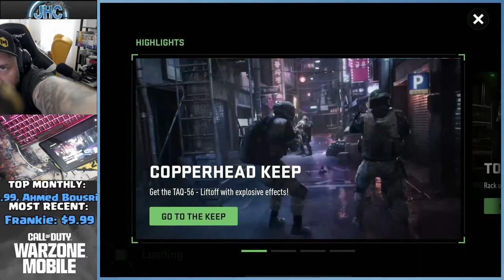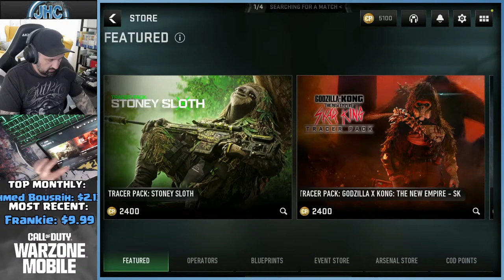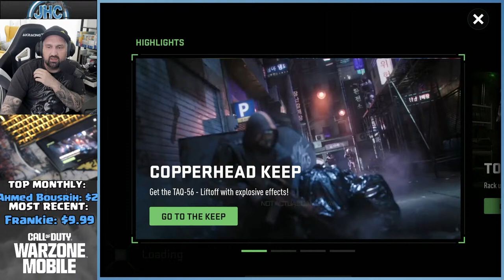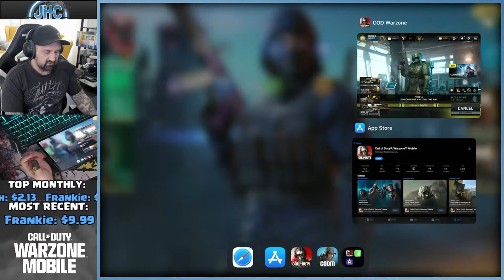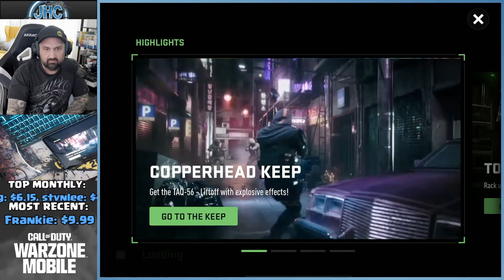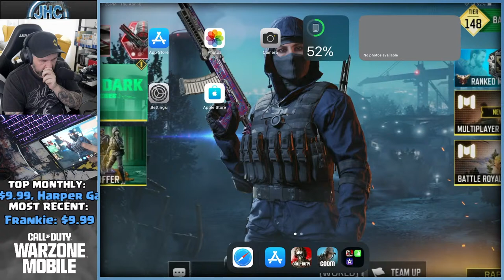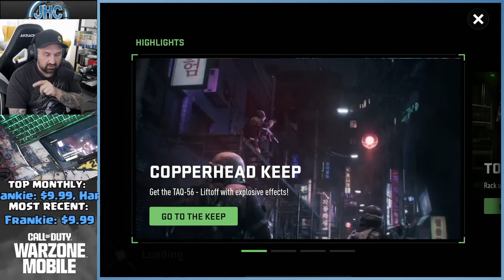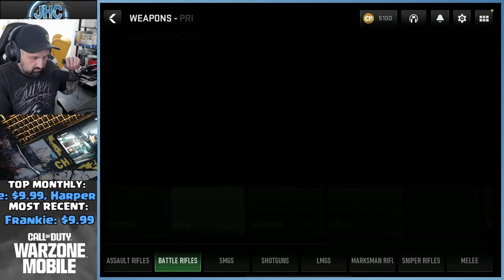Unlocking the FREE Mace Skin! New Event in Warzone Mobile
New WEEKLY EVENT about to refresh in Warzone Mobile and we can finally unlock the free mace operator skin from getting enough bruiser badge in wzm

My phone is the Nubia RED MAGIC 8 PRO

CHAT RULES:
Be nice!
Don't ask for stuff
Respect the streamer AND the other viewers
Don't spam, don't advertise